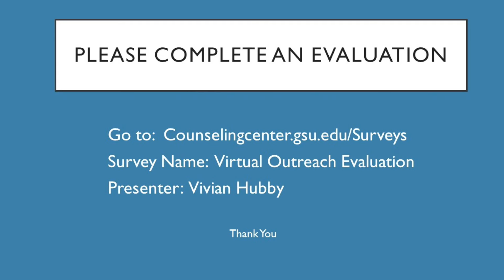TakeCareOfYouGSU: Let's Make a Coloring Page Envelope!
This video is part of the Take Care of Yourself Tuesday video series where students learn how to use art and creativity to help them reduce stress. In this video, students will learn how to make a coloring page envelope.

This video is intended for registered Georgia State University Students for educational and stress management purposes. If you are a Georgia State University student and need to speak with a Georgia State University counselor, please call the Counseling Center at .

To earn pounce rewards go to the PIN event